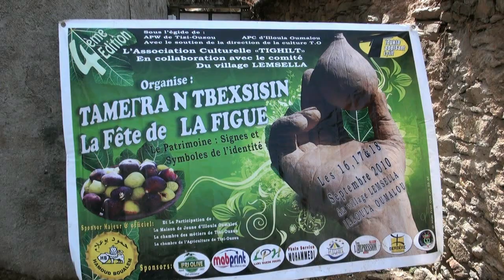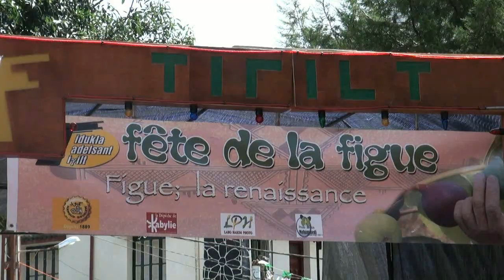Tivougharine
Tivougharine village ait Issad en Kabylie